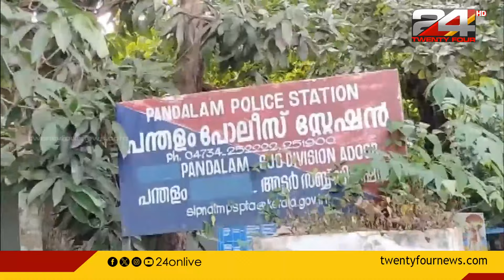കോടതിക്കുള്ളിൽ പൊലീസ് ഉദ്യോഗസ്ഥനെ വെട്ടിപ്പരുക്കേൽപ്പിച്ച് മധ്യവയ്സ്കൻ